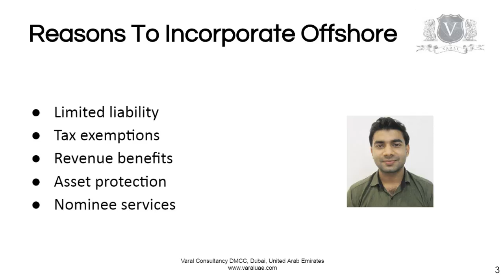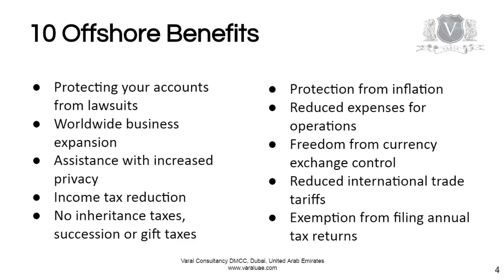Incorporation Offshore | What Are The Benefits?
Incorporation offshore: Reasons to incorporate, 10 offshore benefits, resources available, things to consider

Reasons to incorporate offshore

Anonymity
Limited liability
Tax exemptions
Revenue benefits
Asset protection
Entrepreneurs who have faced many government hassles in their home country know the advantages of offshore company formation in favorable jurisdictions. These structures turn out to be easy and financially fruitful for them once opened in a foreign market.

There are many countries whose business laws are flexible and lenient. The fact that offshore companies can be formed there is a credit to them.

Check out the UAE, Seychelles, Mauritius or the British Virgin Islands [BVI] where programs are designed for you to face minimal regulation.

Offshore company formation simplifies professional business procedures and you can even find company formation services online, for certain zones.

In many offshore destinations, company formation and other services fees are quite low. Generally, because overhead is low.

Investors who live away from their home country, those who want to maintain their financial privacy and those who want to protect their assets legally usually opt for offshore companies because they have developed a good reputation over the years with their offshore partners.

However due to different tax information exchange treaties, confidentiality is no longer an option.

Choosing the right destination for your offshore company formation is of utmost importance as it will provide you not only with new age technology but also the traditional customer care and personal attention you have come to expect from traditional banking centers and products.

You will receive fast and efficient service including services from expert consultants in this field, depending on the jurisdiction you choose.

Incorporation offshore: 10 Benefits

Incorporation offshore is possible for persons of any nationality, race, color or any type of legitimate business. You can find many web based and convenient business formation services for offshore incorporation. These offshore companies will provide you with benefits like:

Protecting your accounts from lawsuits
Worldwide business expansion
Assistance with increased privacy
Income tax reduction
No inheritance taxes, succession or gift taxes
Protection from inflation
Reduced expenses for operations
Freedom from currency exchange control
Reduced international trade tariffs
Exemption from filing annual tax returns, and many more
If you choose the country for incorporating carefully, then there is no doubt you will save money that you can re-invest in your existing businesses too if you are planning to grow or invest if you find more attractive opportunities. Plus, you’ll be the recipient of personalized and efficient services and asset security for your funds.